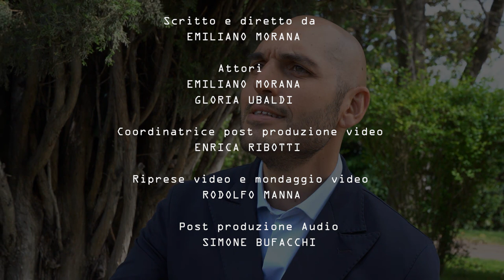Daniele Zambelli - Ricordati di me ( Cover )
" Ricordati di me" è la terza cover di Daniele Zambelli
Segui Daniele Zambelli